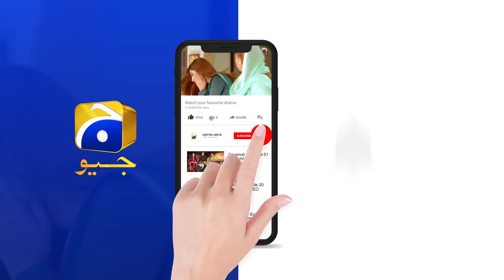Baatein Banane Ke Ilawa Aur Kuch Nahi Karna Aata... | Mohabbat Chor Di Maine | Har Pal Geo